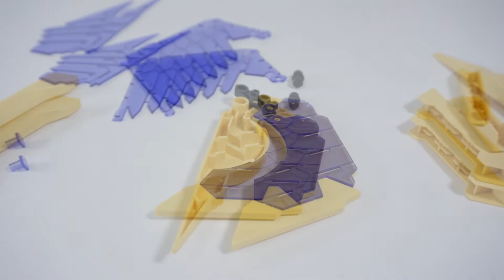STOP MOTION WARGREYMON (AMPLIFIED) Figure-rise Standard Plastic Model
Oct-2019

《 BGM & SE 》